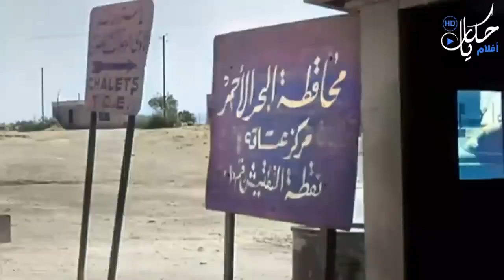8 دقائق ضحك متواصل مع اسماعيل ياسين والباز افندي لما اكل الحشيش بالالوان"ابن حميدو"😅تكونش شيكولاته😂😂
تقدرو تشوفو الخمس ساعات من اللينك ده

وتقدرو تشوفو افلام تانيه كتير علي اللينكات دي

هتموت من كتر الضحك  😂😂  24 ساعه ضحك متواصل مجموعه افلام كفيله تغير مودك صريخ ضحك متواصل

قوللنا عيزين فيلم ايه وباذن الله نشتغل عليه مججموعه من افضل الافلام الحصريه